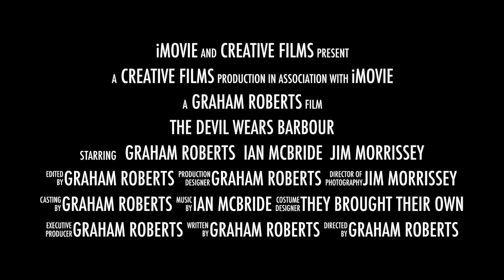The Devil wears Barbour (Trailer)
This video is about THE Devil wears Barbour